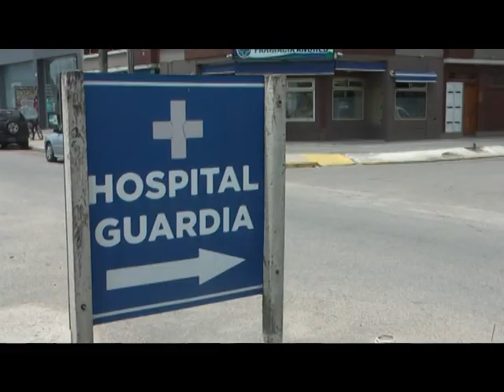MARCELO MELGAREJO PRIMER BEBE DEL 2020